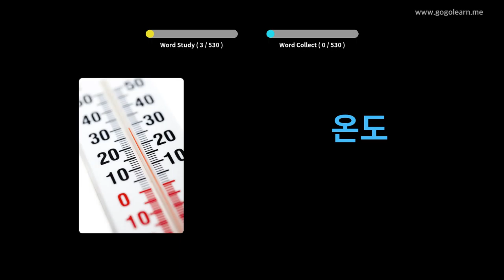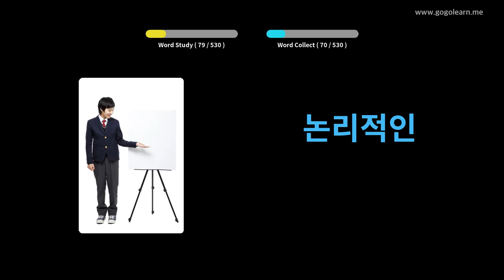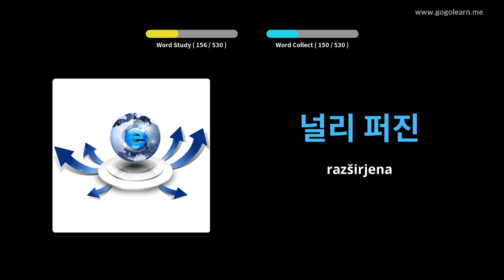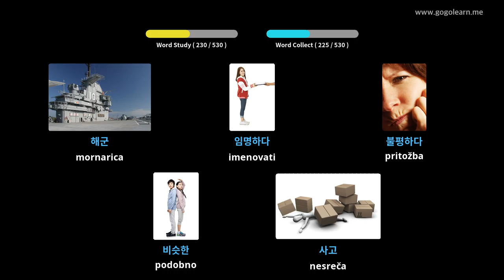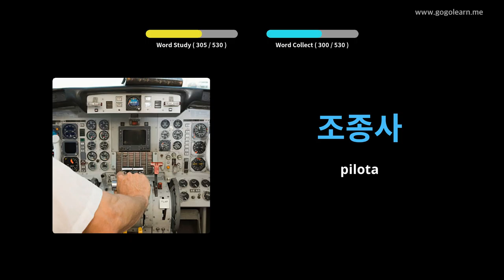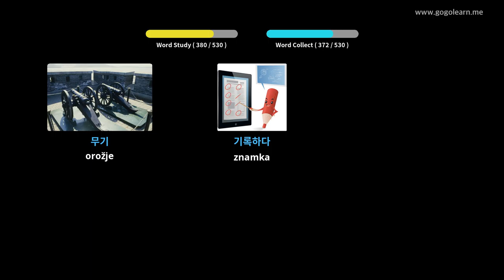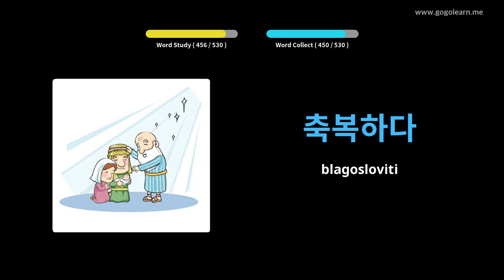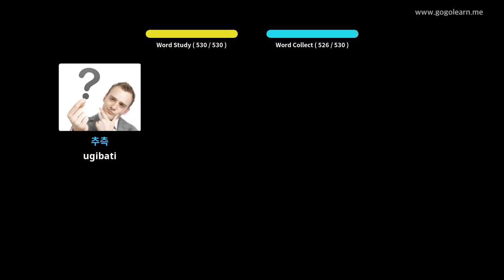Osnovna srednja šola korejskega besedišča | Golearn